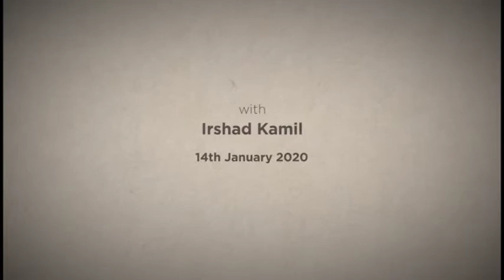Kalam Hyderabad with Irshad Kamil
E08 | Kalam at Hyderabad with Irshad Kamil